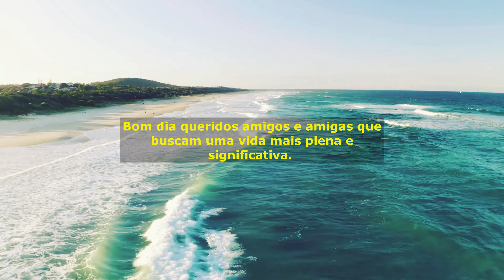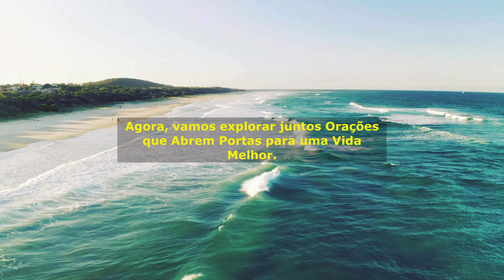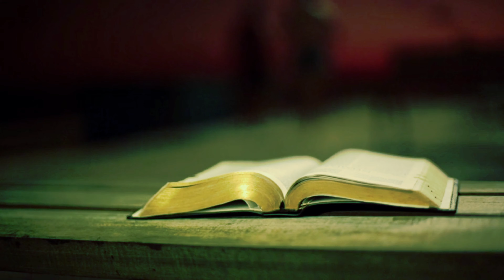ORAÇÕES QUE ABREM PORTAS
🌟 **Descubra o Poder Transformador: Orações que Abrem Portas para uma Vida Melhor! 🌟**

Bem-vindo ao nosso santuário espiritual, onde a oração se torna um elo para uma vida mais plena e significativa. Neste vídeo, exploramos orações inspiradas nas leituras bíblicas, guiando você em uma jornada única de conexão com o divino. 🙏✨

**Gratidão Infinita: A Oração que Transforma** 🌈
Iniciamos com uma oração de gratidão baseada no Salmo 100. 🎁 Descubra como cultivar a gratidão abre portas para uma vida de alegria e contentamento, irradiando positividade em cada passo.

**Intimidade Divina: O Poder da Oração Pessoal** 🌌
Explore o conselho de Jesus em Mateus 6:6 sobre a oração pessoal. Saiba como criar um espaço sagrado para se conectar intimamente com o divino, abrindo portas para uma relação mais profunda e significativa.

**Sabedoria Infalível: Oração pela Compreensão** 📚
Mergulhe nos Provérbios 2:3-6 e descubra como a oração pela sabedoria nos guia em decisões informadas. Abra as portas para o entendimento divino, tornando cada escolha uma expressão de sabedoria.

**Paz Inabalável: Oração Contra a Ansiedade** ☮️
Envolva-se em Filipenses 4:6-7, aprendendo a arte da oração contra a ansiedade. Descubra como abrir portas para a paz interior que transcende qualquer desafio, proporcionando uma jornada serena.

**Força Renovada: Oração para Superação** 💪
Isaías 40:31 nos inspira a buscar força na oração. Testemunhe como a confiança no divino abre portas para uma energia renovada, capacitando-nos a superar desafios com coragem.

**Cura Profunda: Oração que Restaura** 🌿
Tiago 5:16 nos ensina sobre a oração mútua pela cura. Explore como a honestidade na oração abre portas para a restauração, conectando-nos à fonte de cura divina.

**Propósito Revelado: Oração pela Jornada** 🌌
Jeremias 29:11 nos lembra que Deus tem planos específicos para cada um. Descubra como a oração pelo entendimento do propósito abre portas para uma vida cheia de significado e realização.

🌟 **Convite à Transformação Espiritual: Mensagens de Deus para Superar Tristezas** 🌟
Antes de iniciarmos a oração, convido você a fechar os olhos e mergulhar nas mensagens divinas que superam tristezas. Permita que a luz guie sua jornada espiritual.

**Agora é a sua vez!** Compartilhe nos comentários suas experiências, intenções e súplicas. Sua participação enriquece nossa comunidade espiritual! 👇

Juntos, construímos um espaço de elevação espiritual e crescimento mútuo. 🌈✨

Agradeço por fazer parte desta jornada de luz! Até o próximo vídeo, que a PazInterior e PropósitoDivino guiem seus dias! 🌟🙌